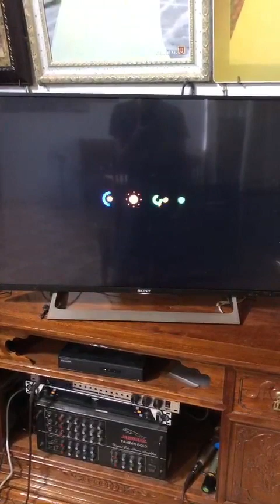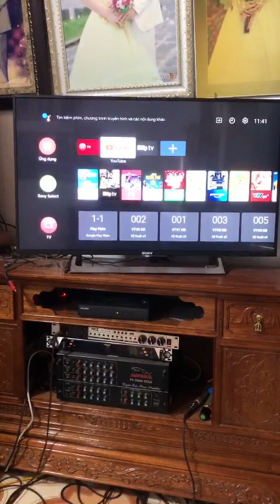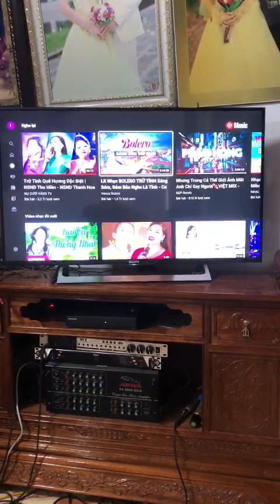AH Khách MUA CÁP SỬA LỖI NHÁY, LỒNG HÌNH, KẺ, sọc màn hình Mua VỀ TỰ THAY THÀNH CÔNG.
AH KHANG MUA CÁP SỬA LỖI NHÁY, LỒNG HÌNH, KẺ MÀN ẢNH VỀ TỰ THAY THÀNH CÔNG.
Xin chào bạn! Tôi là là PHẠM VĂN CHUYỂN: Nếu Tivi của gia đình bạn cũng bị hiện tượng nháy ảnh, lồng hình, kẻ ngang màn hình như video. Vui lòng cung cấp cho tôi thông số kỹ thuật của tivi như sau: 1 Chụp tem modem tivi nằm ở phía sau vỏ máy của tivi, 2/ quay hoặc chụp hiện tượng tivi để tôi nhìn xem có đúng bệnh hay không để tôi tư vấn sửa chữa chuẩn nhất nhé. Xin cảm ơn.